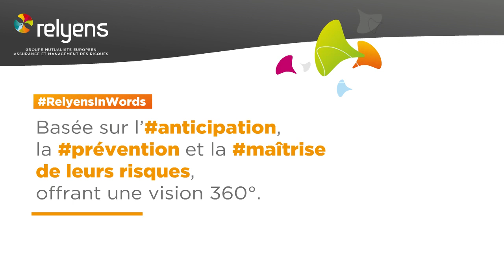Cela veut dire quoi être Manager des risques pour Relyens ?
RelyensInWords - Episode 1
La sécurisation de l'activité des acteurs européens de la Santé et des Territoires est notre priorité.

Être Manager des risques, c'est développer une approche globale et dynamique basée sur 3 grands principes :
✔️ L'analyse
✔️ L'anticipation
✔️ La réaction pour limiter l'impact de l'incident